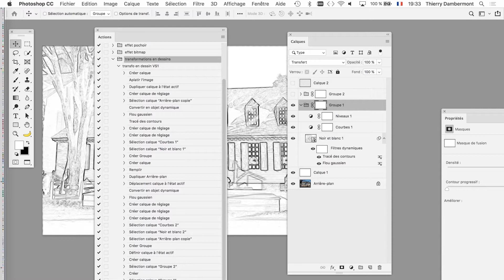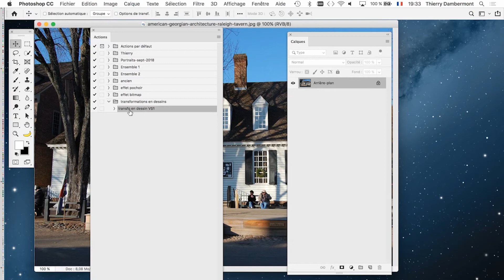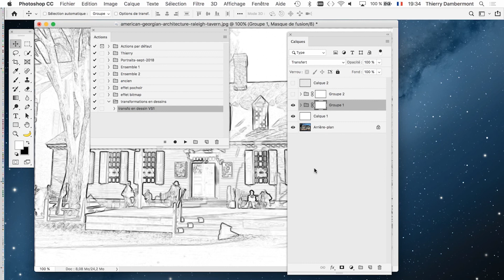partie 27 transformation de photos en dessins avec PHOTOSHOP formation ADOBE 2020 Thierry Dambermont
C'est gratuit !